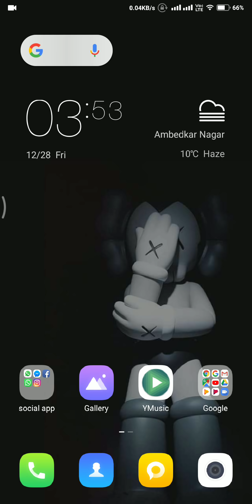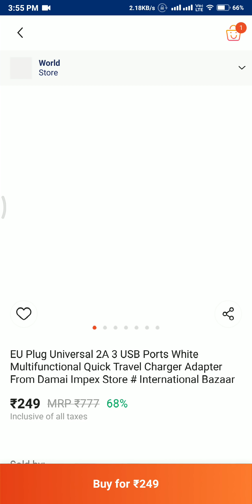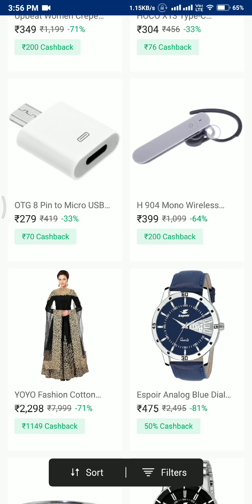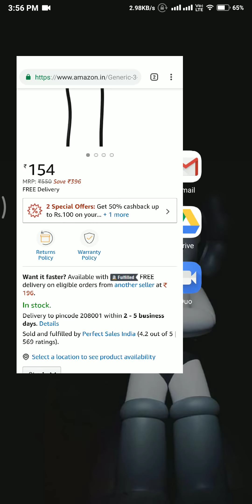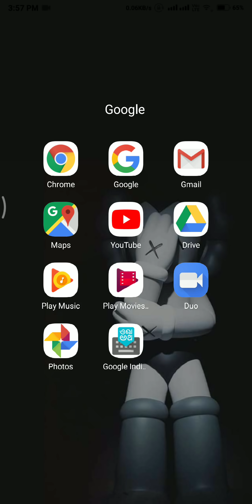Free Free! 5 Totally Free Deals available on Paytm Mall .. 😮 {100% Cashback} hurry up!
Hello Friends, welcome again on new amazing paytm mall deals. in this video i have told 5 amazing FREE deals which you should purchase immediately on paytm mall.

Mini Lapel Lavalier Microphone  👇❤️👇

thanks grab all offer as soon as possibe before out of stock.

tag. 😊

paytm100%caseback

100% cashback offer

paytm offers

paytm offers electricity bill

paytm offers for jio

paytm login

paytm mall offers
uvstartech, paytm mall, paytm mall offer, paytm mall update offers, paytm mall december cashback offer, paytm mall free, how to book products free on paytm mall, paytm mall tricks, paytm mall latest updated offer, paytm mall onceamonth , best product to purchase under onceamonth promocode, unboxing of paytm mall cheap products, paytm mall mahacashback december sale, Best Deals on Winterwear On Paytm mall